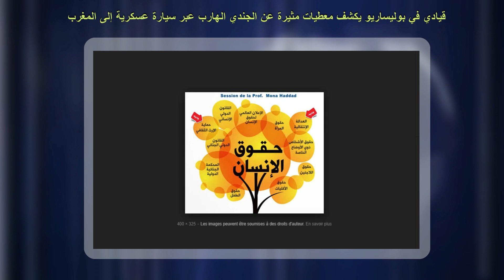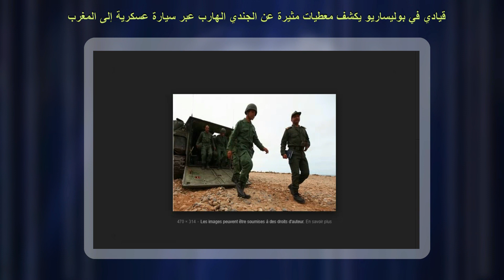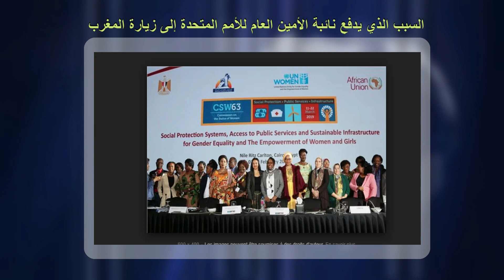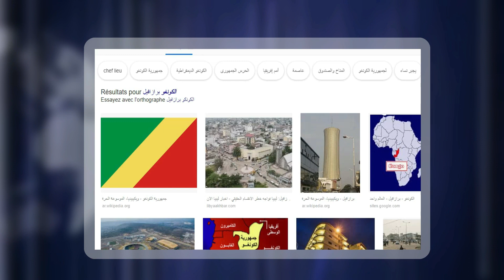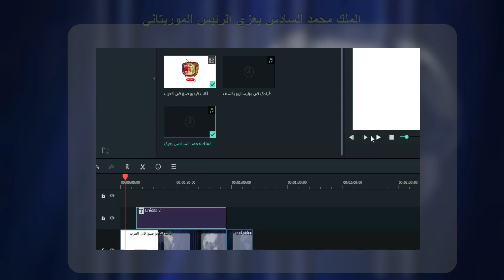الرئيس الجديد "العمامرة" المرتقب للجزائر يطير الى جونيف حول الصحراء المغربية؟؟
مرحبا   !!  شكرا جزيلا لك على المشاهدة
مرحبا بك في قناة " صنع في العرب "
سعداء كثيرا بمشاهدتك للخبر .. فضلا منك فل تنظم الى عائلتنا على اليوتوب
ولا تنسى ؟
- تفعيل الجرس
- الضغط على زر الاعجاب " للتشجيع فقط "
- مشارك الخبر مع أصدقائك
ممتنون لكم
تحيات وتقدير  طاقم قناة ( صنع في العرب

الرئيس الجديد "العمامرة"
الرئيس الجديد "العمامرة" المرتقب للجزائر
أثار النزول الكثيف للوفد الجزائري المشارك في محادثات المائدة المستديرة حول الصحراء بجنيف، والذي قاده رمطان لعمامرة نائب الوزير الأول وزير الشؤون الخارجية العديد من التساؤلات، خصوصا أن الجزائر تعيش واحدة من أكثر اللحظات السياسية الحاسمة والتاريخية في عصرها الحديث.

وتركت الجزائر أزمتها المتمثلة في احتجاجات شعبية غير مسبوقة في تاريخها، لتركز على ملف الصحراء المغربية، وتوفد بأمر من المؤسسة العسكرية لعمامرة، لحضور المائدة المستديرة، وهو المرشح المحتمل لقيادة البلاد، بدلا من عبد العزيز بوتفليقة، وووزير الخارجية السابق ونائب رئيس الحكومة المعين.

تحركات لعمامرة التي سبقت اللقاء الأممي، نحو عواصم دولية مهمة مثل موسكو وبرلين، تؤكد التسريبات التي خرجت، والتي كشفت أن قضية الصحراء كانت ضمن جدول أعمال اتصالاته.
 الرئيس الجديد
ن مشاركة لعمامرة الذي يعرف بعدائه للمغرب والذي ساهم في إفشال مفاوضات مانهاست سنة 2007 التي قامت على أساس مقترح الحكم الذاتي المغربي، يبين بشكل واضح اهتمام الجزائر بملف الصحراء المغربية أكثر من الحراك الشعبي المحلي الذي يطالب بنهاية عصر حكم بوتفليقة و"عصابته"، وبداية مرحلة سياسية جديدة "خالية من العسكر".
الجزائر#   أخبار#  المغرب#